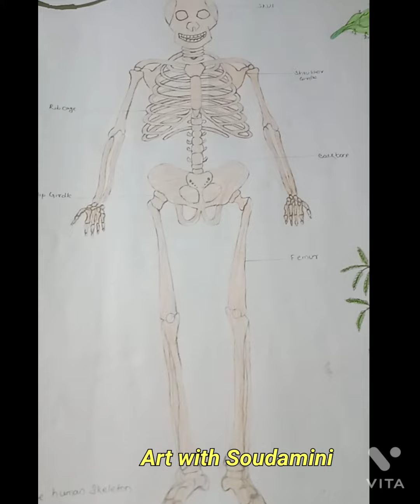Skeletal system painting